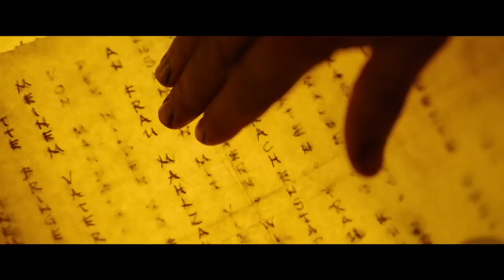2019 Trailer - Halifax Black Film Festival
The 3rd edition of the Halifax Black Film Festival will run from march 1 to 3, 2019. Full program and tickets

Created by the Fabienne Colas Foundation and resented by TD in collaboration with Global News, the Halifax Black Film Festival (HBFF) celebrates African Heritage Month. This Festival is dedicated to giving unique voices in cinema the opportunity to present audiences with new ways of looking at the world. HBFF is a dynamic, refreshing and audacious Festival whose ambition is to encourage the development of the independent film industry and to promote more films on the reality of Black people from around the Globe.